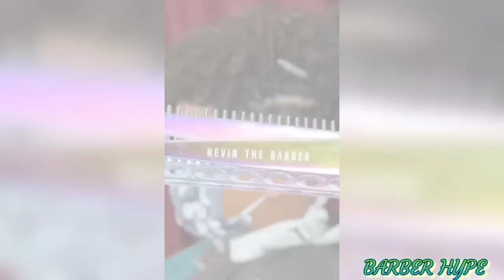Cortes De cabelo masculinos para 2022 | BARBER HYPE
No video de hoje trago cortes de cabelo que estão no hype, cortes de cabelo para varios tipos de cabelo como: cacheado, crespo ,liso, grande ou curto

Até os proximos videos ;)